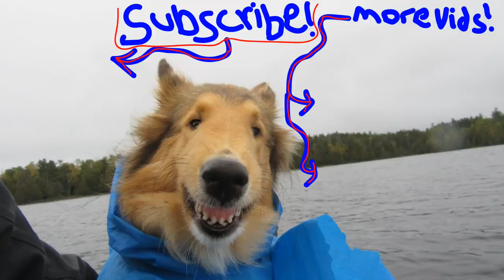Building a Bushcraft Shelter WITHOUT TOOLS and Sleeping in it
I head out into the woods with my dog Monty to build a shelter without using any tools and only using materials found on the ground. We finally start to hear the sounds of spring as we cook up delicious food over a campfire!

Merchandise Available!

Or to send me something:
Matthew Posa